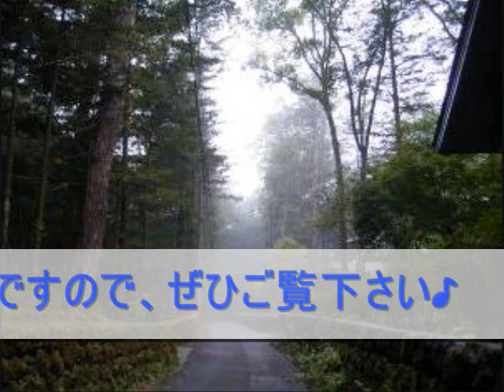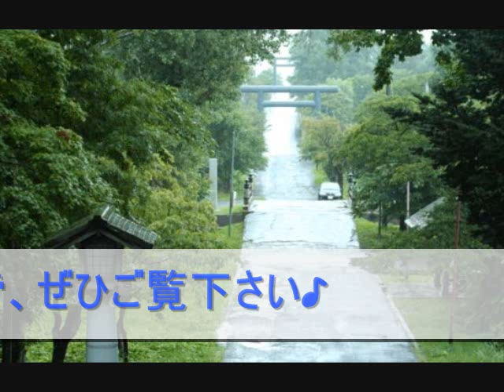【癒しの音楽（自然）】クラゲの呼吸（雨音ver）【作業用BGM】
【癒し音楽】つかの間の休息、ちょっとお昼寝、リラックスBGM Fleeting rest sleep music, relax time, healing BGM

癒しの音楽をうｐしています。
気にいっていただけましたら、
お願いします。(´・ω・｀)

癒しの音楽の再生リストを多数作成していますので
お好みのものを再生してください☆-（ゝω・）v

引用元
自然音源